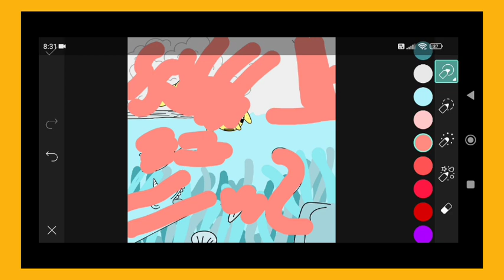Trending HDR video | A Screen Of Pure Pink sdc editing cc | Background | Bp Backdrop A380F K #100